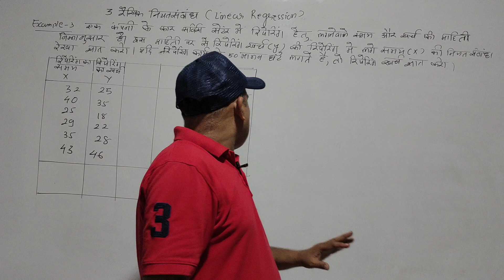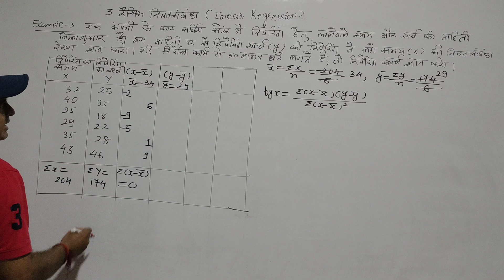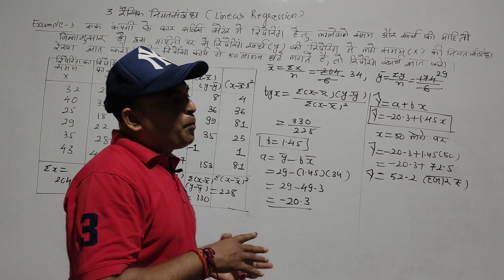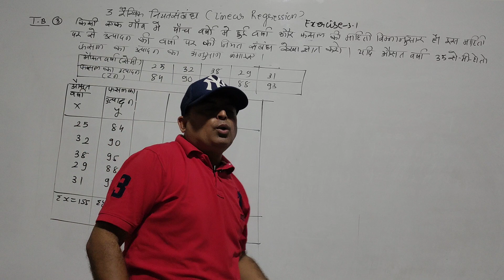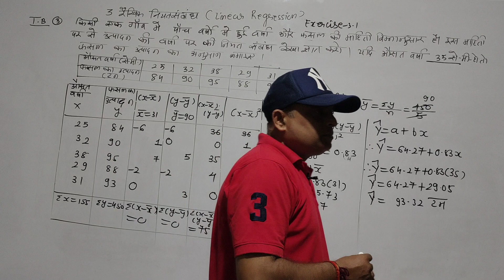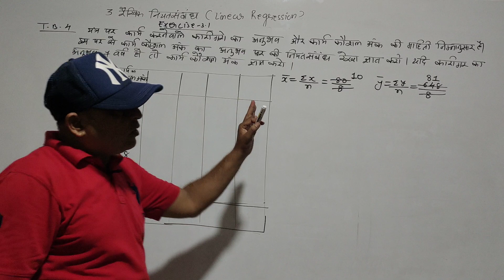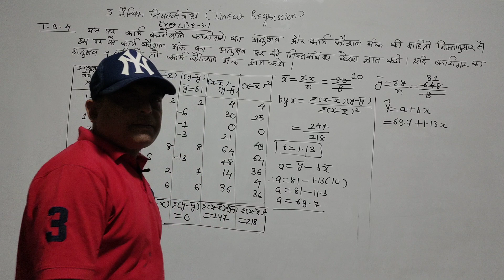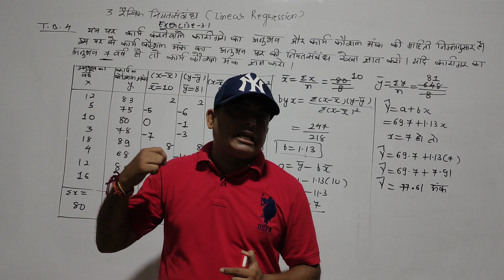L02 l Linear regression